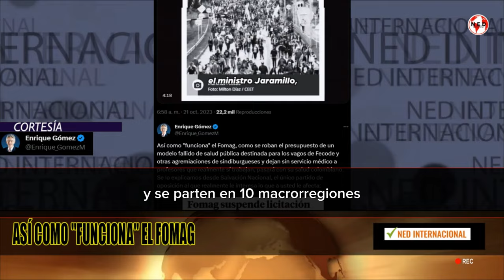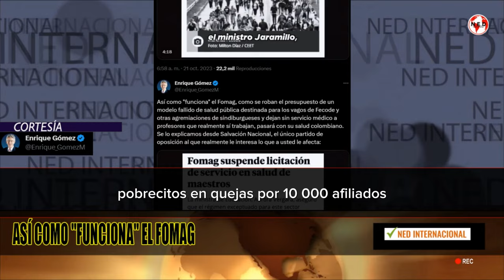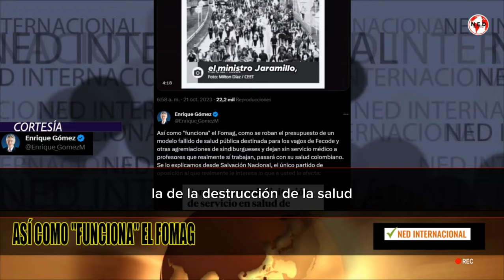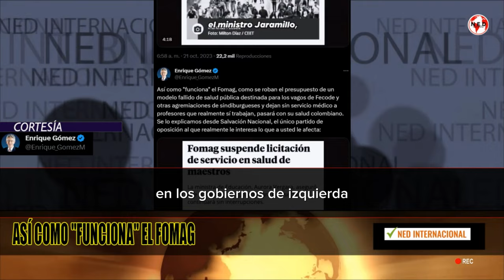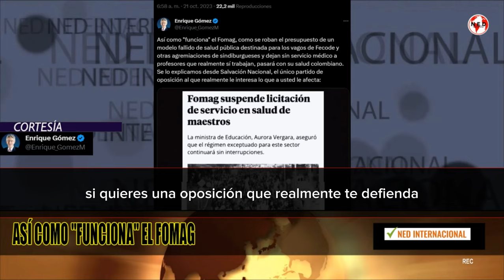🛑 MODELO FALLIDO DE SALUD PARA LOS VAGOS DE FECODE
Así como "funciona" el Fomag, como se roban el presupuesto de un modelo fallido de salud pública destinada para los vagos de Fecode y otras agremiaciones de sindiburgueses y dejan sin servicio médico a profesores que realmente sí trabajan, pasará con su salud colombiano. Se lo explicamos desde Salvación Nacional, el único partido de oposición al que realmente le interesa lo que a usted le afecta:
ENRIQUE GÓMEZ